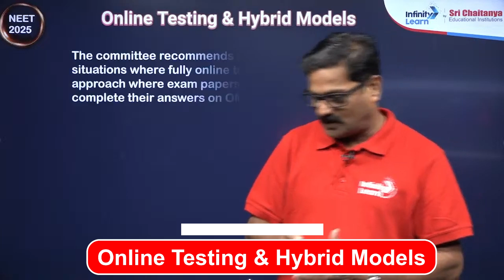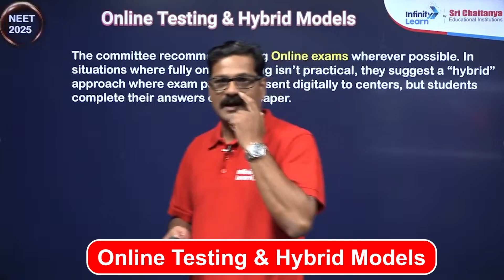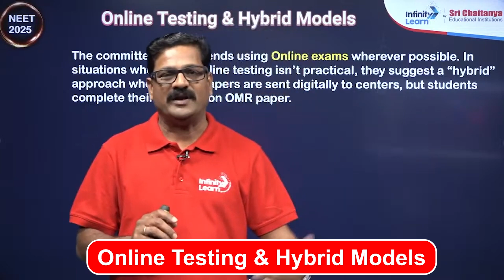Latest Update On NEET 2025 || Online Testing and Hybrid Models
In This Video Our Master Teacher Will Explain About Important Changes On NEET 2025 Exam Pattern

The committee has given a report to the Ministry of Education, recommending a hybrid exam format and multi-stage testing for NEET UG 2025 to improve security. NEET UG is usually a three-hour and twenty-minute paper-based test.

neet exam 2025 new update

The National Eligibility Entrance Test (NEET-UG) is a competitive exam conducted by the National Testing Agency (NTA) for aspirants seeking admission to undergraduate MBBS and BDS courses all over India. Every year, more and more candidates apply for NEET Exam to pursue a career in medical science. Before preparing for any competitive exam, candidates should be aware of the basic details of the examination

FAQ's

Are there any changes in NEET 2025?
What will be the cutoff of NEET 2025?
Will there be any changes in NEET 2025?
How many chapters are coming in NEET 2025?
What is the pattern of NEET exam 2025?
How should I prepare for NEET in 2025?
How many chapters for NEET 2025?
What is the safe score for NEET 2025?
How many attempts for NEET 2025?
Will the NEET pattern change in 2025?
Will NEET 2025 be very hard?
Will NEET 2025 be out of NCERT?